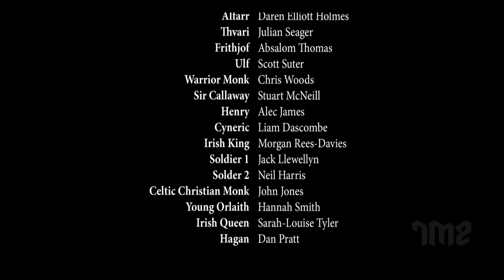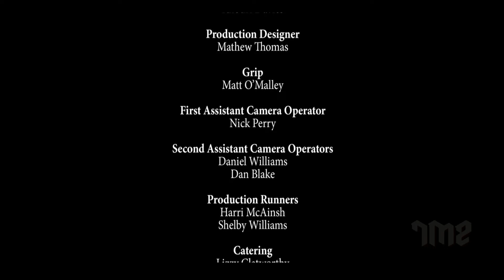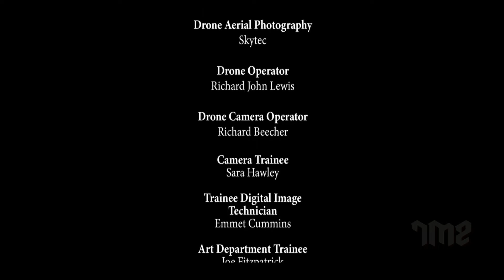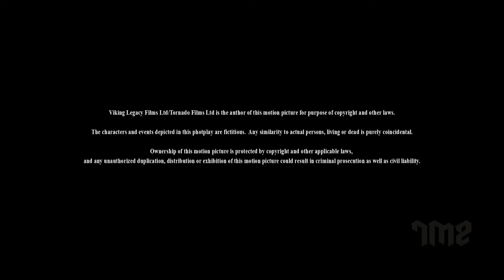ROYAL BLOOD - Hollywood Kannada Dubbed Movie | Hollywood Action Movie Dubbed In Kannada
Presenting Superhit Hollywood Action Adventure Movie in Kannada (Hollywood Horror Movies, SCI-FI Movies, Kannada Movies, Kannada Full Movie, Hollywood Movies, Kannada Dubbed Movies) "ROYAL BLOOD". Exclusively on @OMoviesKannada

Synopsis
In ancient times, there were seven sacred scrolls believed to grant power and prosperity to those who possessed them. Prophecy told that a child born in pure Royal blood would one day harness power and rule over the nations. As men fought to claim the scrolls, Europe was pushed to the brink of war. In order to maintain peace, a Celtic King, the Father of a pure blood child, obtained the scrolls and gave them to the Christian Council for safe keeping. As word of the King's actions spread, a warlord hell - bent on finding the scrolls murdered him in cold blood. And so, the King's Daughter, like the scrolls, was taken into hiding until the day that the prophecy could be fulfilled.